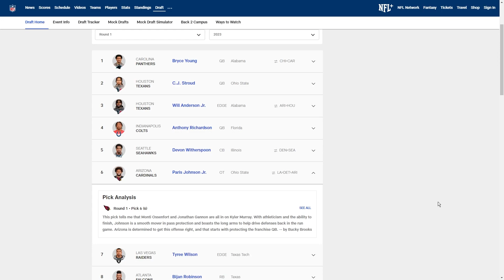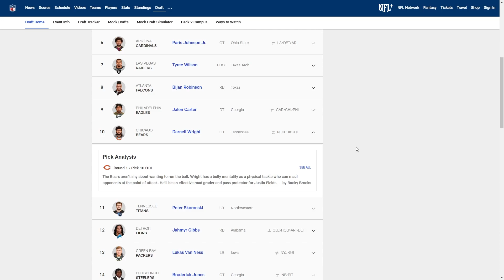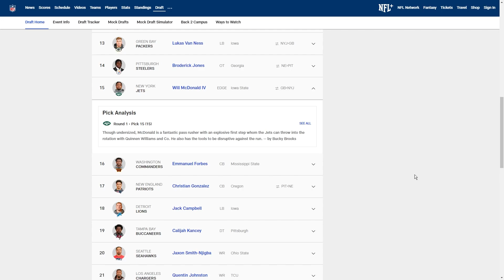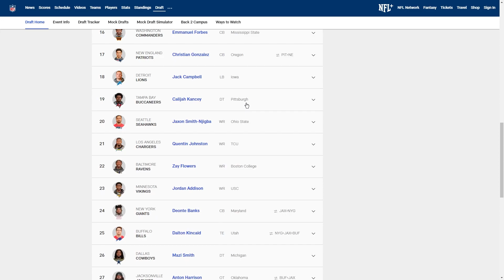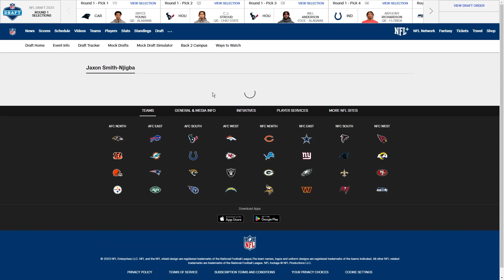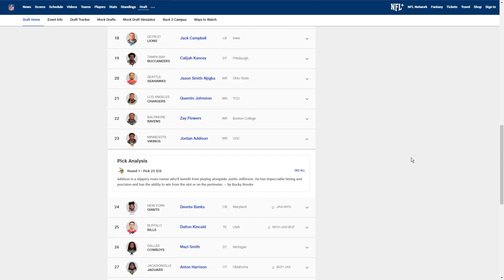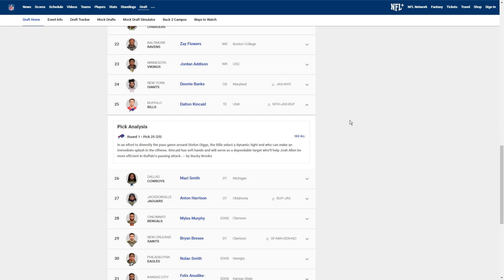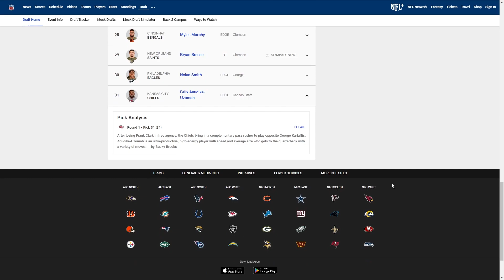NFL Draft '23 Review | Football Fanatics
Joey and Isaac talk about the NFL draft and express their thoughts on it.
0:00 Intro
0:24 first 1-16
13:23 end of first 1-16
13:30 start of last 1-16
20:05 end of last 1-16
20:07 outro